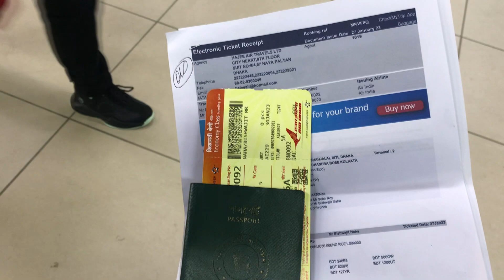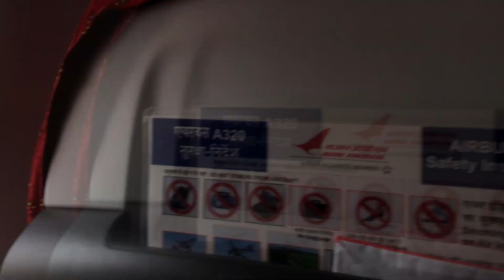বিমানে কিভাবে ঢাকা থেকে কলকাতা যাবেন। নাজানা থাকলে যেনেনি না হলে পরতে পারেন বিপদে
Dhaka to Kolkata by air